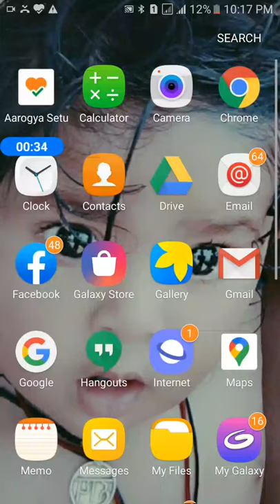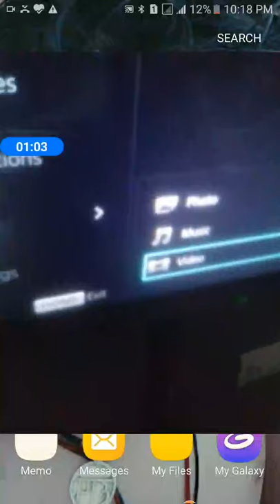अब 4K वीडियो चलाएं अपनी सोनी की एलइडी पर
Video ko like aur comment karna na Bhule